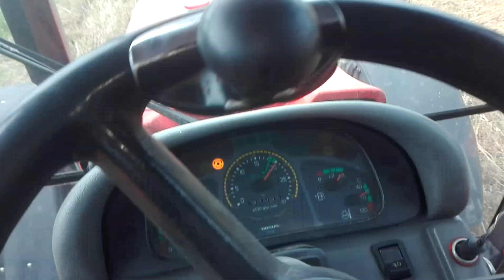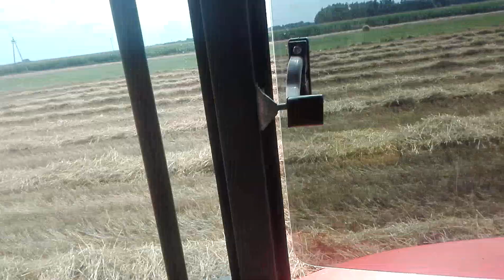2021 prasujemy słomę